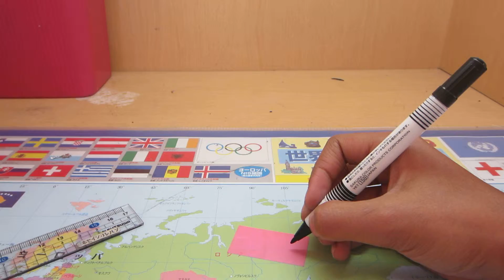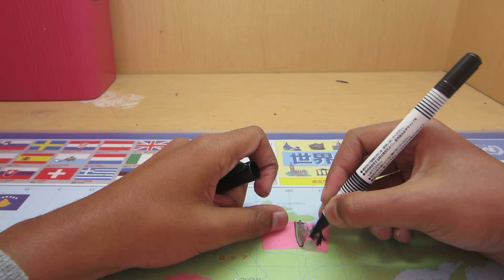ピンク色のふせんが透明になる！？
こんにちはどうもルハンです。僕の次の目標は登録者数300人です。よろしくお願いします。